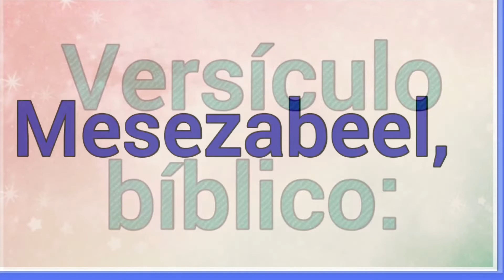Nombre : Jadúa Significado y versículo bíblico